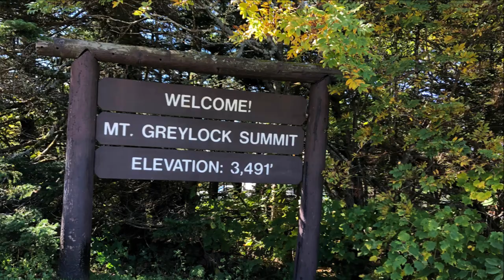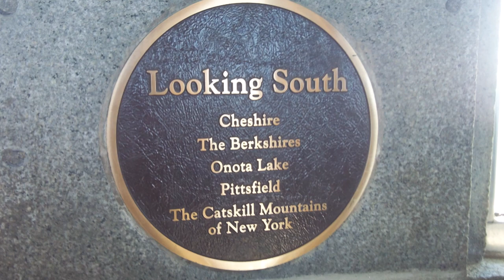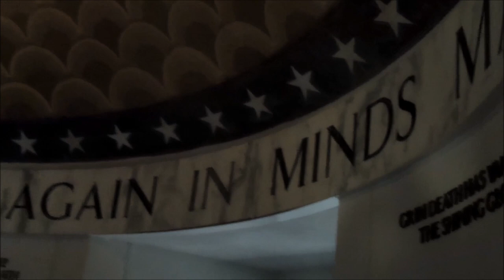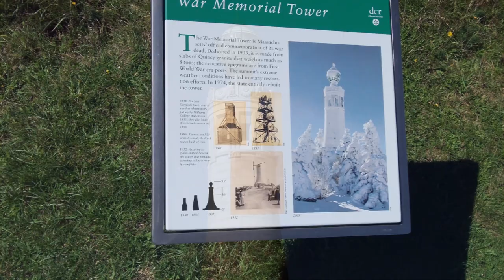Mount Greylock State Reservation, Bridge of Flowers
A day trip to Mt. Greylock with stops in Millers Falls at French King Bridge, Shelburne Falls the Bridge of Flowers, and Mount Greylock State Reservation. @matthewforsyth2469